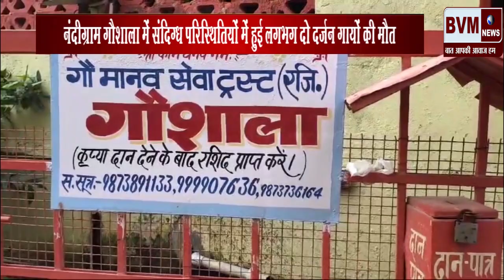नंदीग्राम गौशाला में संदिग्ध परिस्थितियों में हुई लगभग दो दर्जन गायों की मौत#haryananews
Subject - नंदीग्राम गौशाला में संदिग्ध परिस्थितियों में हुई लगभग दो दर्जन गायों की मौत#haryananews